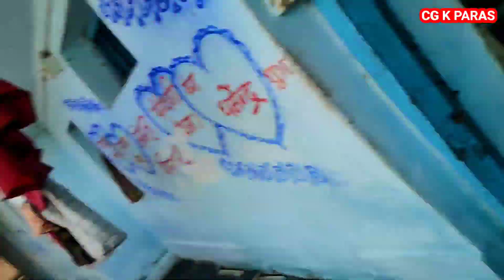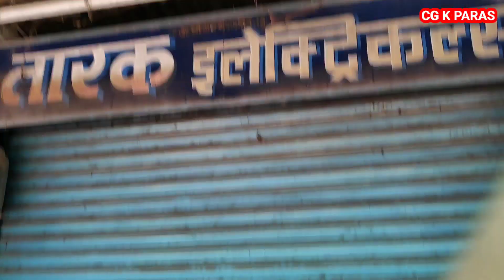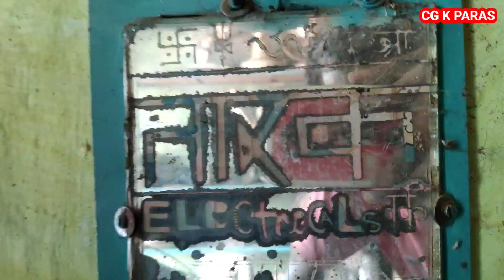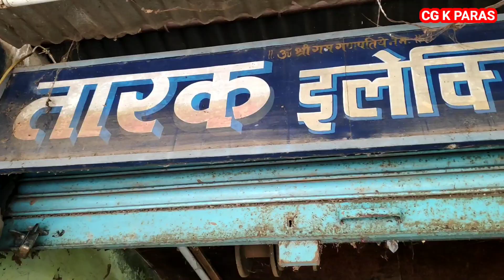बुआ मन योगु ला देखे बर जात हे, मोर दुकान के रिपेयरिंग शुरू, Shop Reparing, CG K PARAS, cg vlogs